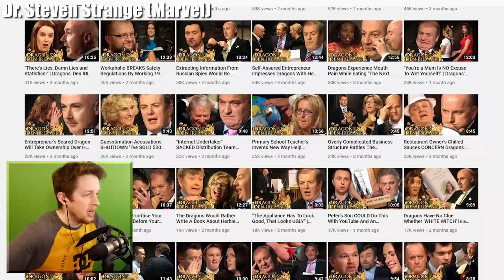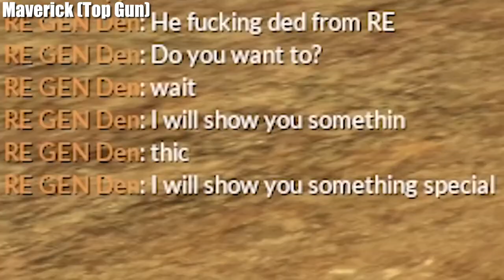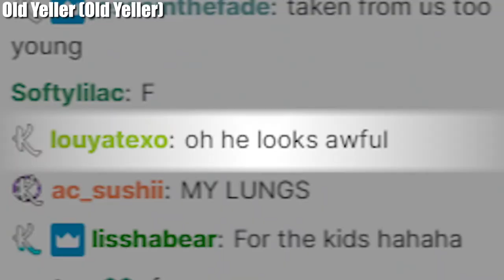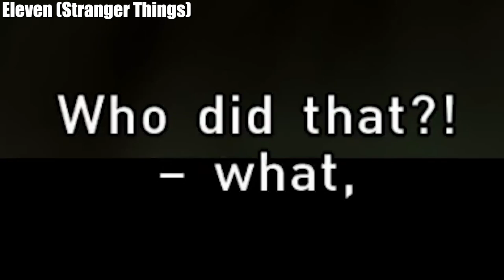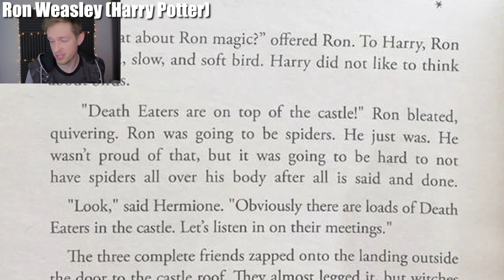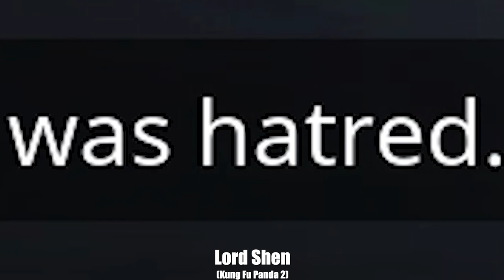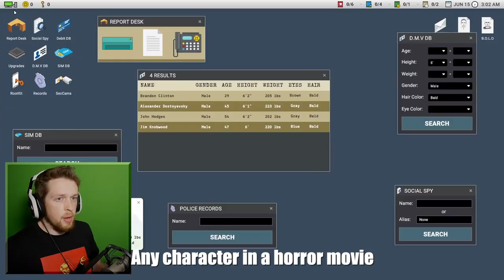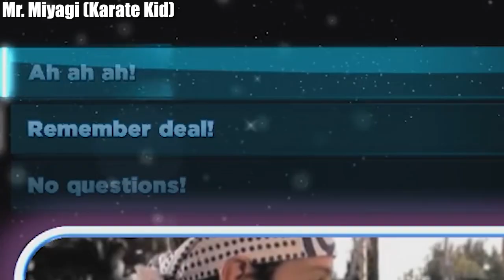Fiction portrayed by Kevin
Fiction is fun. Keviction is even better...

Special thanks to channel donors:
slump sloth
SOGGY SAMMICH

Special thanks to channel members:
caitlin
Joe Jensen
Jake The Robot
Syrph
The Wonky Donkey Supporter
Suda Falls